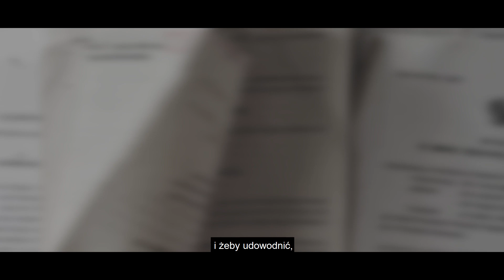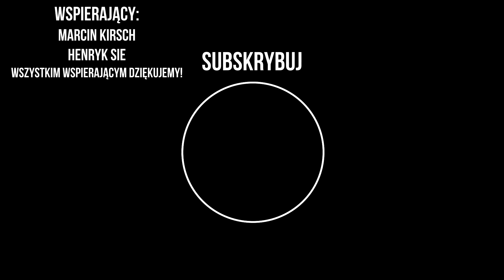POLACY UKRADLI PONAD 6 MILIONÓW EURO | KIBOLE Z POZNANIA OSKARŻENI | (NIE)WINNY - Podejrzani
Podejrzani - YouTube

Sprawy kryminalne
Śledztwa
Detektywistyka
Reportaże
Wywiady
Przestępczość zorganizowana

Książka "Jak zdradzają Polacy" Zuzanny i Patryka Szulc w rozmowie z prywatnym detektywem Dariuszem Korganowskim (wyd. Prószyński i S-ka, Warszawa 2020):

Prowadzenie i montaż: Patryk Szulc
Lektor: Maciej Marcinkowski
Kamera: Zuzanna Szulc
Montaż: Jakub Łosiewicz, Justyna Rękas
Dźwięk: SeeSound Studio - Mariusz Menes
Intro: LifeTube

Źródła informacji, zdjęć i video:
* Policja
* CBŚP
* Prokuratura Krajowa
- Uderzenie w grupę Mirosława O. ps. „Olaf”
- Proces grupy dokonującej napadów na Pomorzu Zachodnim
- Ryszard P. ps. „Krzyś”, zajście na Trasie Katowickiej pod Siestrzenią
- Centrum Handlowe Klif (foto Adrian Grycuk)
* NZS UMCS w Lublinie - LubYouTub
* Inf. własna